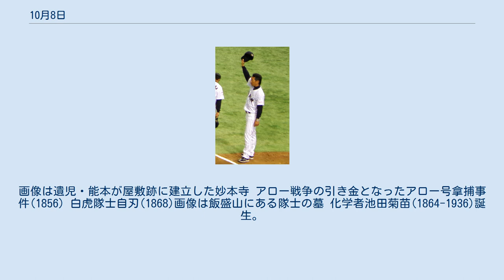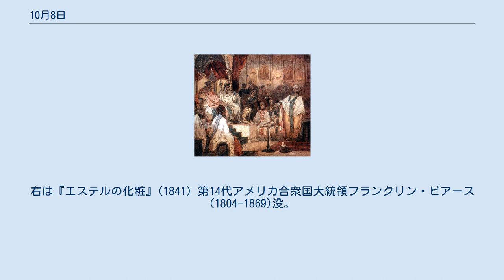10月8日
10月8日（じゅうがつようか）は、グレゴリオ暦で年始から281日目（閏年では282日目）にあたり、年末まであと84日ある。
 カルケドン公会議(451)。
アレクサンドリア教会、アンティオキア教会、アルメニア使徒教会等が支持した合性論が退けられ、両性説が正統とされる 源頼家の外戚、比企能員一族粛清(1203)。
画像は遺児・能本が屋敷跡に建立した妙本寺 アロー戦争の引き金となったアロー号拿捕事件(1856) 白虎隊士自刃(1868)画像は飯盛山にある隊士の墓 化学者池田菊苗(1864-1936)誕生。
グルタミン酸ナトリウムを発見した 第78代内閣総理大臣宮澤喜一(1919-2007)誕生 作曲家武満徹(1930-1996)誕生 小久保裕紀(1971-)誕生 室伏広治(1974-)誕生 安土桃山時代の盗賊、石川五右衛門(生年不詳-1594)処刑 清第5代皇帝、雍正帝こと愛新覚羅胤禛(アイシンギョロ・インジェン)(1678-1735)没 フランスロマン派の画家テオドール・シャセリオー(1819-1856)没。
右は『エステルの化粧』(1841) 第14代アメリカ合衆国大統領フランクリン・ピアース(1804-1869)没。
カンザス・ネブラスカ法によって米国南北間に決定的な亀裂を呼んだ 労働党出身のイギリス首相クレメント・アトリー(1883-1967)没。
国民保健サービス(NHS)など福祉国家事業を推進した